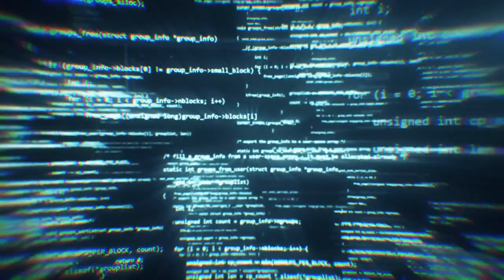Reason Behind France’s Denial of Rafale Source Code Access to India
Reason Behind France’s Denial of Rafale Source Code Access to India: India's landmark deal with France's do
aviation for 36 Rafale fighter jets was
hailed as a major step under the make in
India self-reliant
India initiatives the acquisition aimed
to modernize the Indian air force IIAF
with 4.5 generation multi-roll combat
aircraft equipped with state-of-the-art
avionics weapon systems and operational
capabilities. However, a critical
issue has surfaced. The denial of access
to the aircraft source code by DOT
aviation which has raised concerns over
India's defense
autonomy. What is the Rafale source code
and why does it matter? The source code
acts as the aircraft's digital brain
managing avionics, radar configuration,
and weapons integration. It allows
operators to configure and control how
the aircraft interfaces with various
systems especially indigenous weapons
such as the Astra air-to-air missile or
the smart anti-airfield weapon
saw. Without this code, the integration
of Indian developed systems is not
possible without external assistance.
Source code access is also essential for
long-term maintenance, performance
upgrades and operational
adaptability. Without it, India must
rely on DOE for every software level
modification or future weapon
integration, potentially increasing
costs and delaying
readiness.
France’s Denial of Rafale Source Code